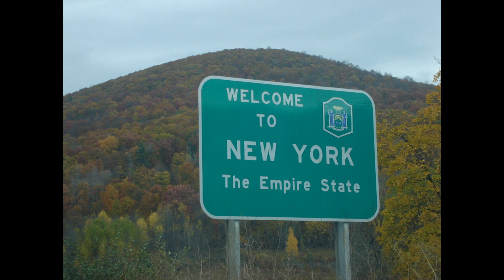Don't Frack It Up!